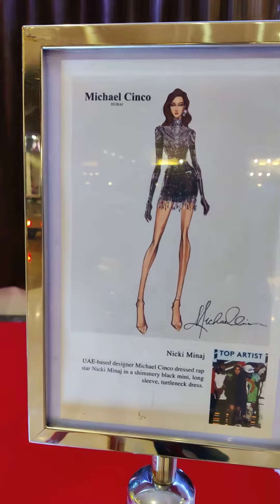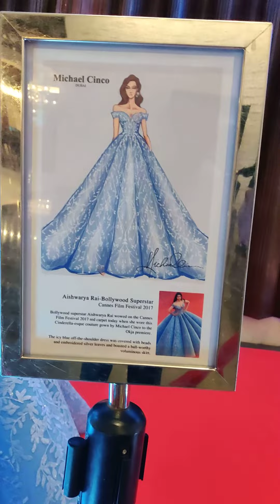by michael cinco